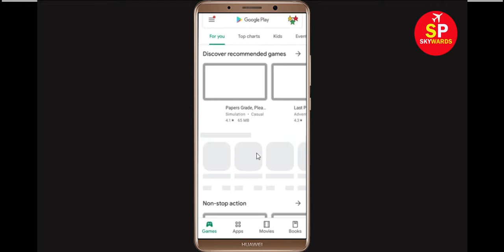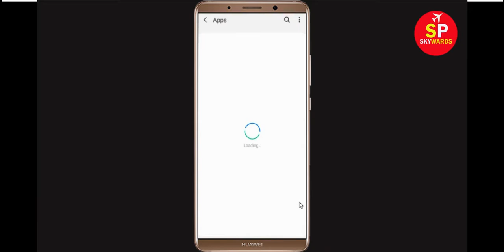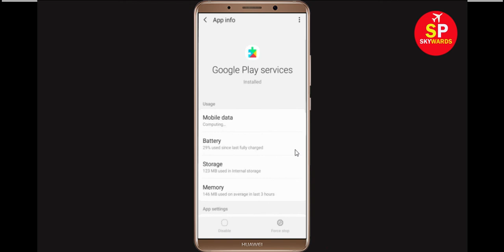How To Fix Can't Download Stickman Hook Error On Google Play Store Problem Solved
If you are facing problem in Google Play Store Can't Download Stickman Hook Error then this tutorial will help you a lot to get rid of this issue. So, just follow some spet and do like that and you will be solved your google play store error.